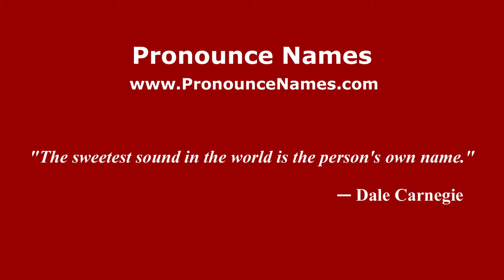How to pronounce Pompeo Mariani (Italian/Italy) - PronounceNames.com